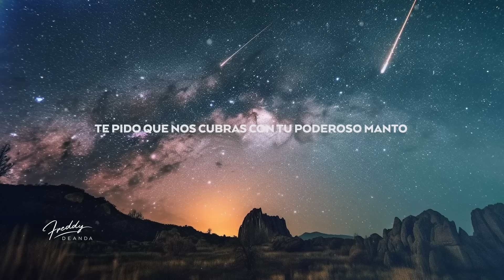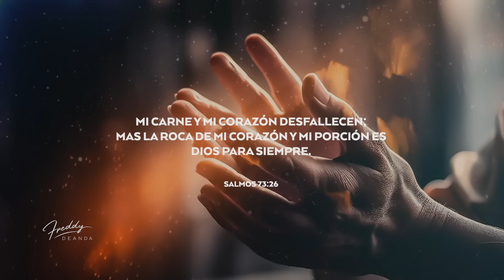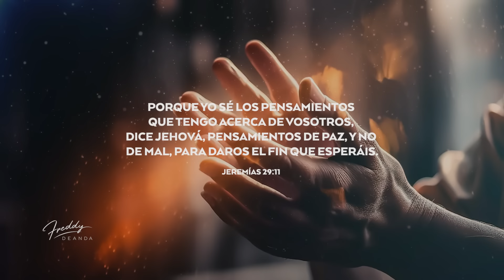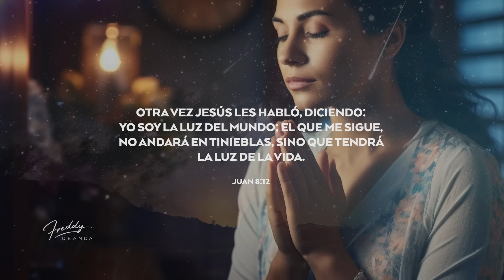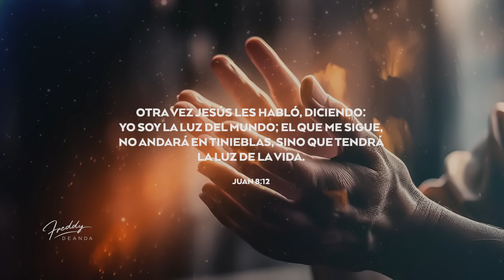🙏Oración de la noche🌕